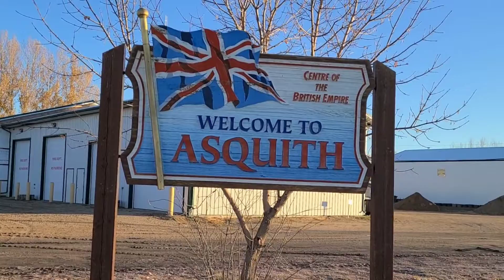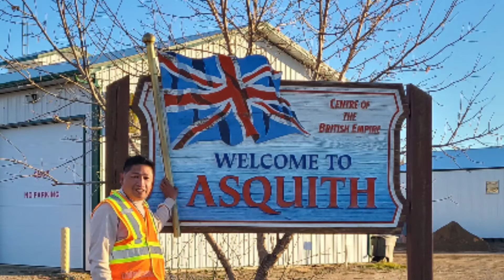Welcome to ASQUITH Centre of the British Empire